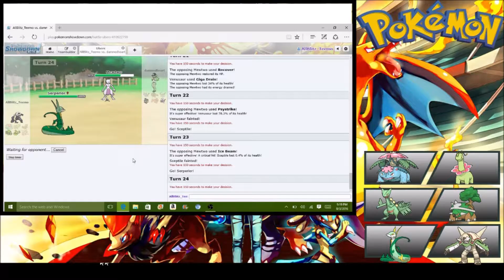Pokemon Showdown Episode #5 - MONO GRASS STARTERS!!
What's up guys! Hope you enjoyed the video. It was my first time using a layout so if it looks a little funky that's why.